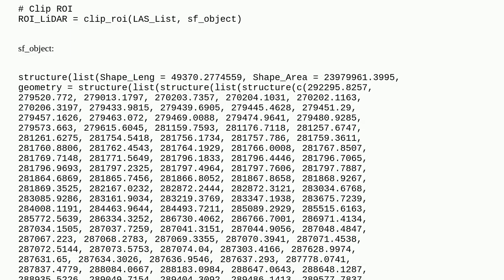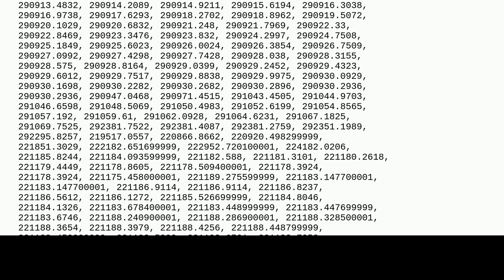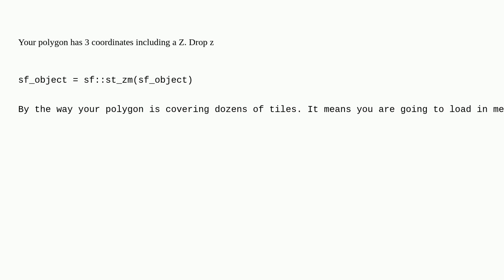clip_roi dimension error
A special thanks goes out to the community

  r lidr